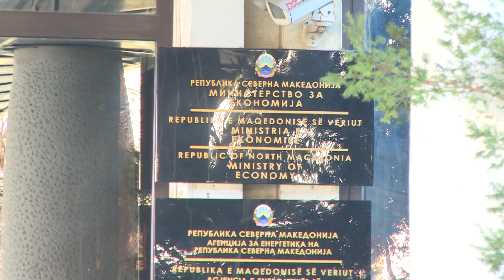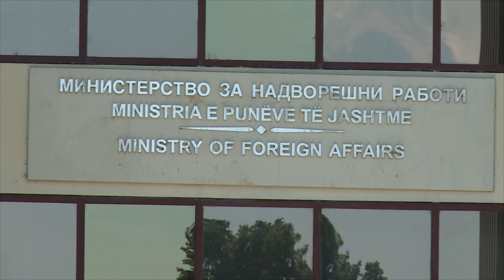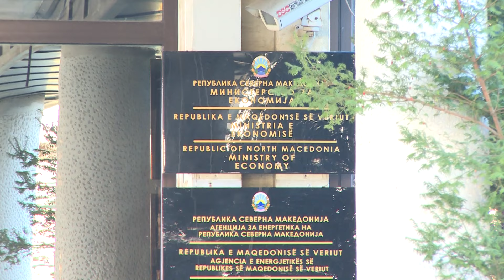Се сечат пипците на кланот Ахмети – внукот Бесијан доби наредба да се врати од Брисел